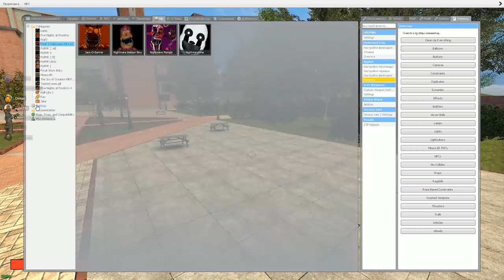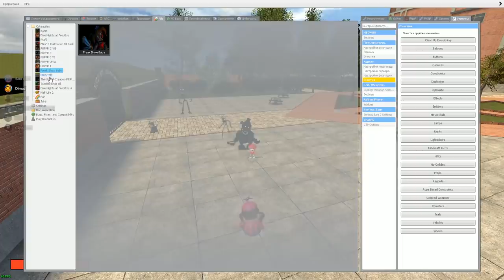АНИМАТРОНИКИ ИЩУТ НАС В ШКОЛЕ FNAF COOP ► Garry's Mod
В этом ролике мы играем в гаррис мод на карте майнкрафт